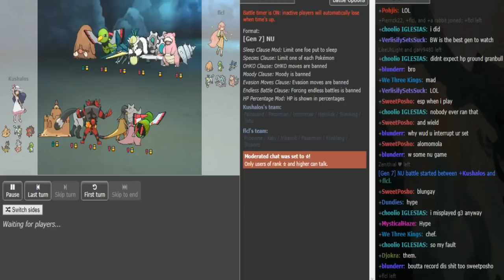Smogon Snake Draft II-Stage 1, Phase 1: Kushalos vs FLCL (NU) w/Count Riario